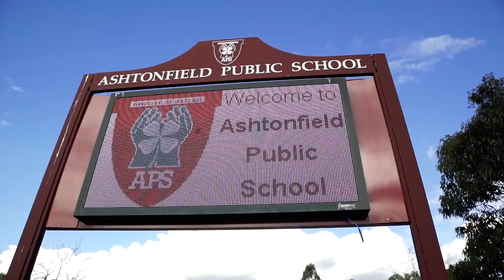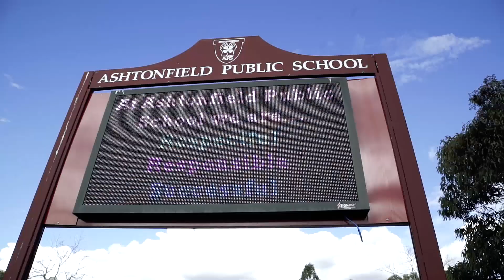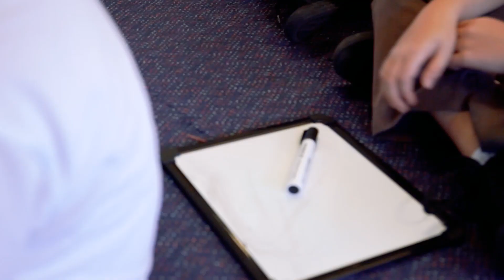Ashtonfield Public School Profile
Video showcasing the students, staff and community at Ashtonfield Public School.